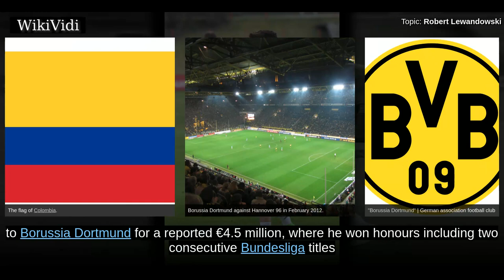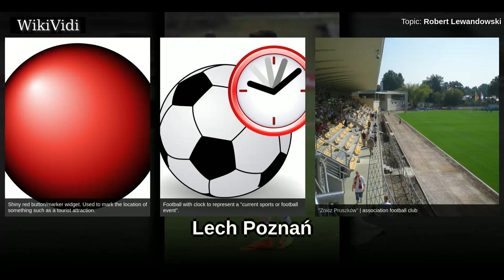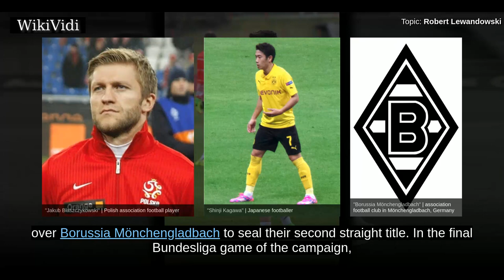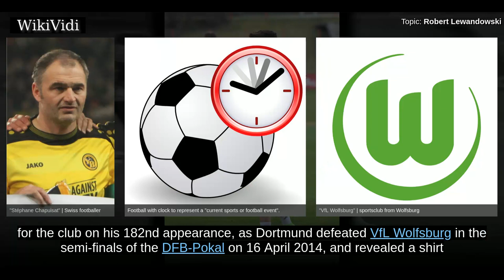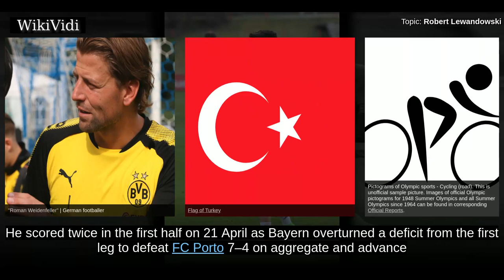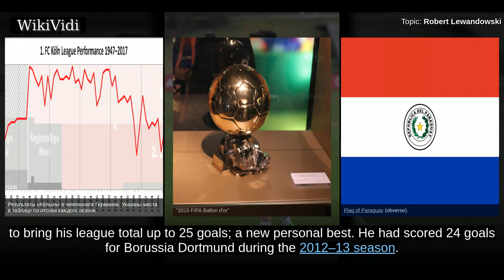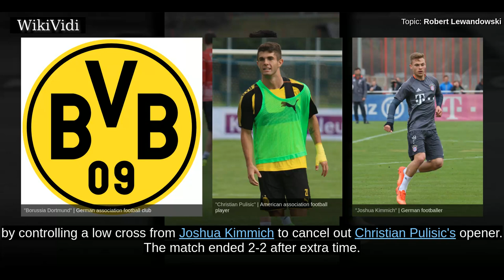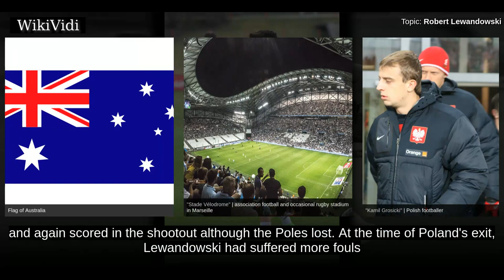ROBERT LEWANDOWSKI - WikiVidi Documentary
Robert Lewandowski  is a Polish professional footballer who plays as a striker for Bundesliga club Bayern Munich and is the captain of the Poland national team.  After being the top scorer in the third and second tiers of Polish football with Znicz Pruszków, he moved to top-flight Lech Poznań, and was the top scorer in the league as they won the 2009–10 Ekstraklasa. In 2010, he transferred to Borussia Dortmund for a reported €4.5 million, where he won honours including two consecutive Bundesliga titles and a season as the league's top goalscorer. In 2013, he earned with Borussia a spot in the 2013 UEFA Champions League Final, tournament where he was the second top goalscorer, behind only Cristiano Ronaldo.  Prior to the start of the 2014–15 season, Lewandowski agreed to join their rivals, Bayern Munich, on a free transfer. In Munich, he won the Bundesliga title in each of his first three campaigns, earning a spot in the Bundesliga Team of the Year in every season. In 2015–16, he led th...

Shortcuts to chapters:
00:02:32 Early career
00:03:03 Lech Poznań
00:04:08 2010–11 season
00:04:38 2011–12 season
00:07:08 2012–13 season
00:08:57 2013–14 season
00:10:52 2014–15 season
00:13:25 2015–16 season
00:16:50 2016–17 season
00:17:51 2017–18 season

Copyright WikiVidi.